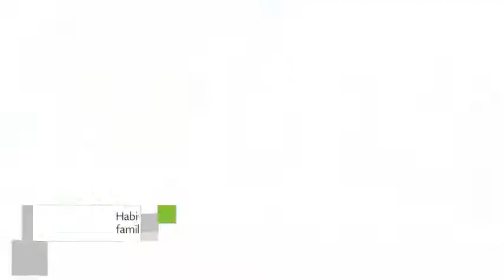Urban Vida Córdoba Apartments, Apartamento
Urban Vida Córdoba Apartments ubicado en Leiva Aguilar 10, presenta Apartamento con habitaciones familiares, ascensor y calefacción. Su amable personal te asistirá en cualquier problema que puedas tener durante tu estancia. El check in comienza a las 15:00 y el check out  finaliza a las 17:00.